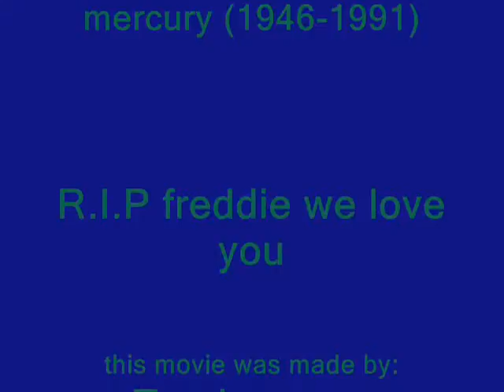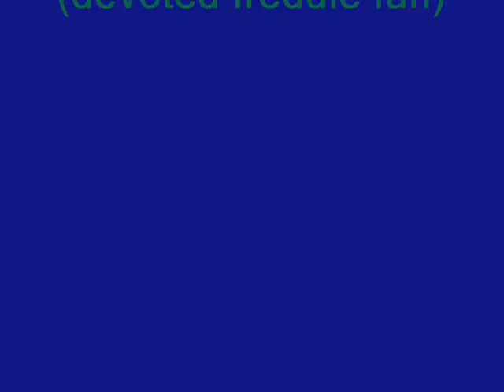barcelona tribute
My very first video ever! wow it's been a long time. yes I know it's rather crappy but I've improved since then, as evident by my profile :D

PS: The clips at the beggining don't belong to me, I took them off a website but for the life of me I can't remember where, if you see this and recognize them as yours, by all means comment and you will recive credit!